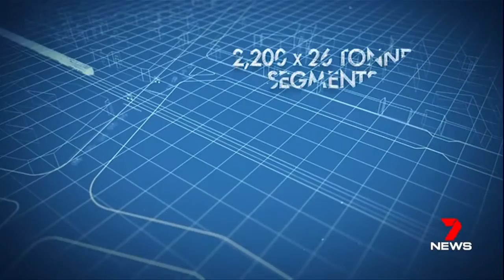Labor promising more level crossings removed if re-elected [7News • Feb 14 2017]